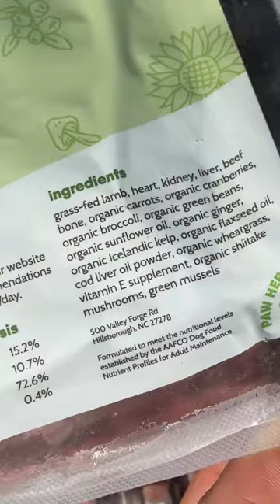Viva Raw | Seasonal Protein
Psst…. The new @vivarawpets lamb recipe, complete & pure is out

Use STORMY to save some $$

It’s a seasonal protein, so get some while you can ;)